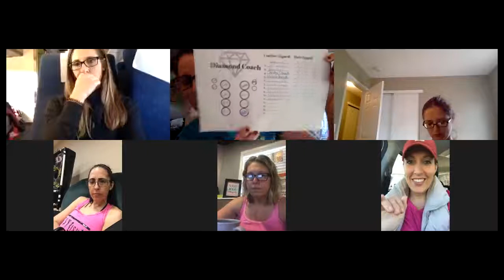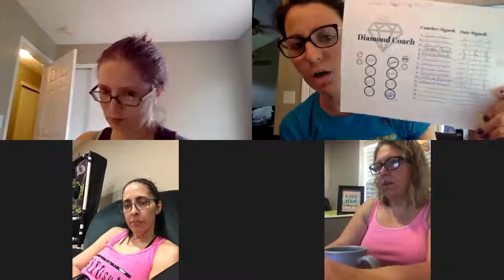2B Mindset Recap + Moving Forward 5/5/18 Team Raise The Bar